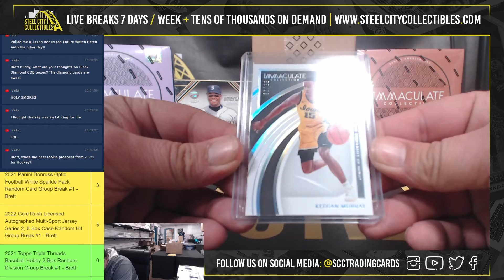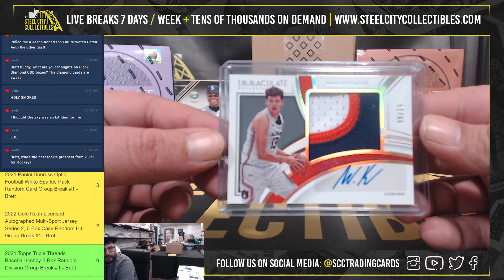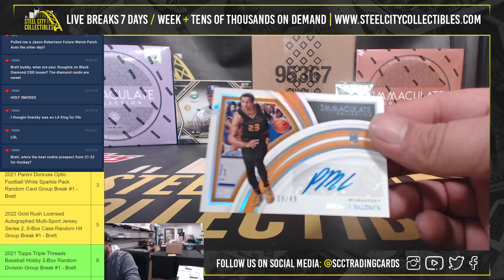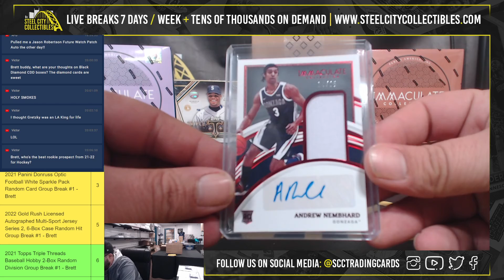2022-23 Panini Immaculate Collegiate Basketball Hobby Box - Live Break with Brett